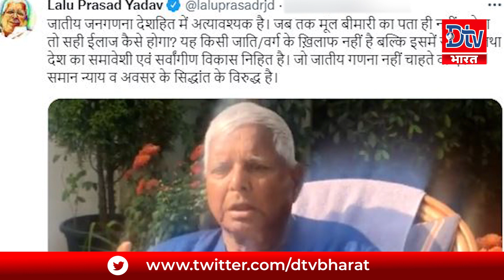LALU YADAV एक बार फिर जातीय जनगणना पर खोला मोर्चा, NDA सरकार को लिया लपेटे में ।